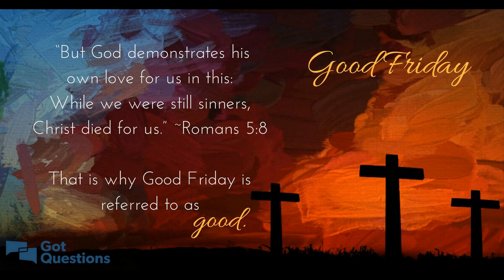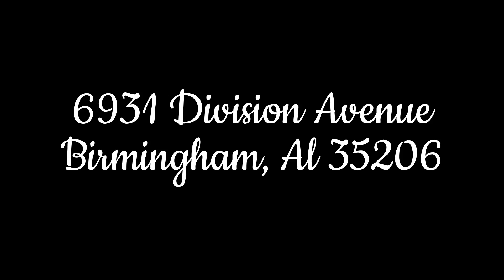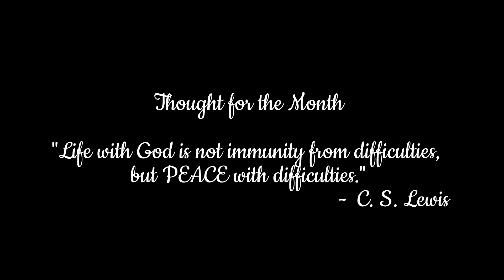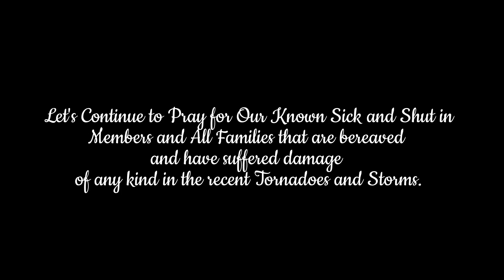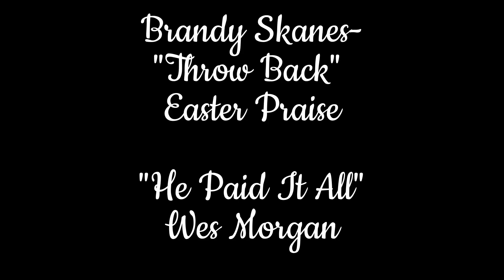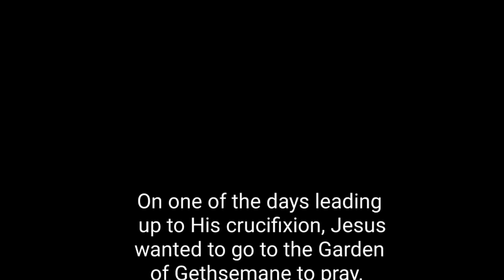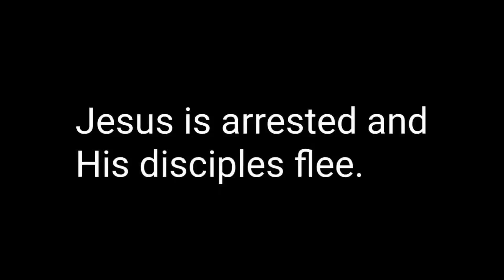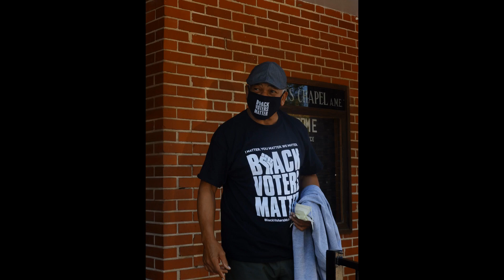GRANTNATION Eastlake - Good Friday